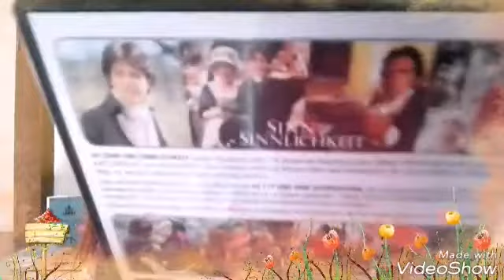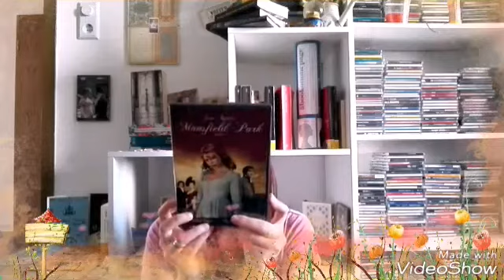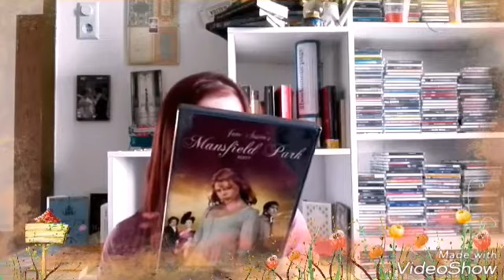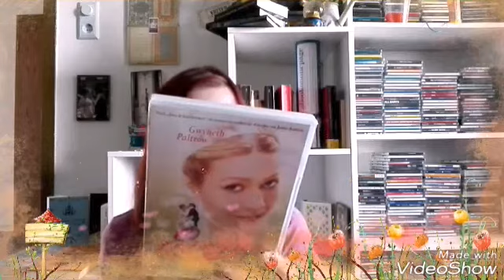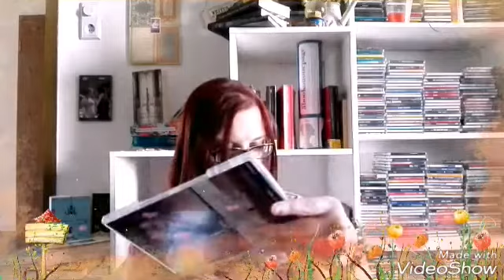Jane Austen movie special - IN ENGLISH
Hey guys,

this is another English video - sorry for that. ;-)

This month is the 200th anniversary of the death of Jane Austen.
Here are some movies reviews from the book of Jane Austen.